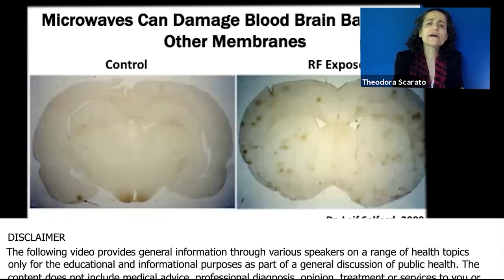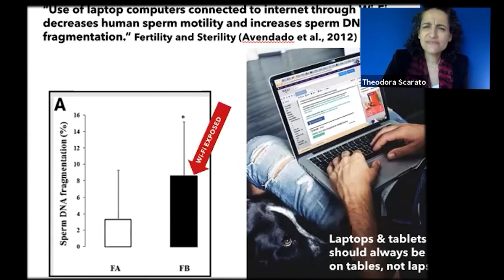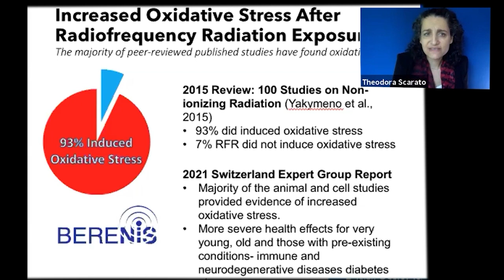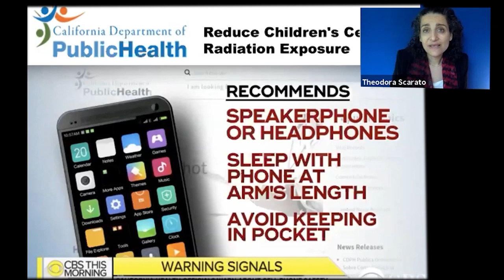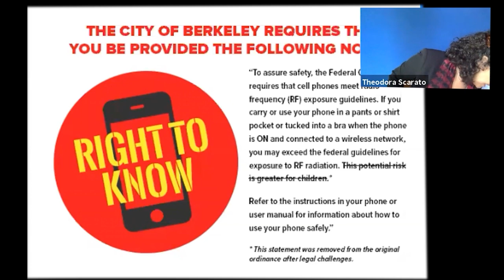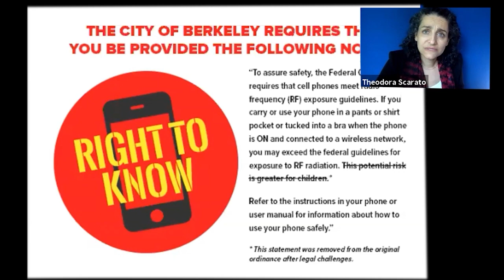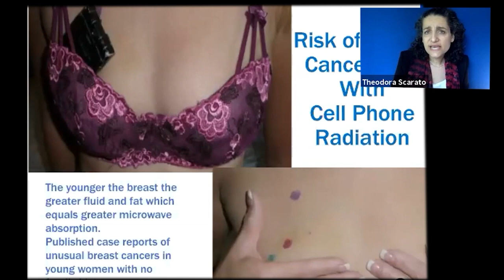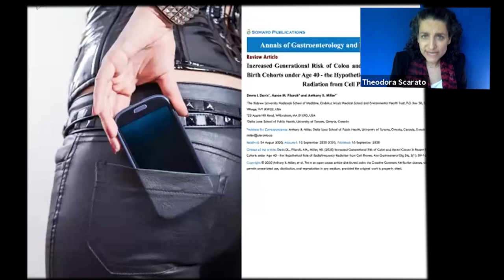Use Of Laptop Computers Connected To Internet Through Wifi Decreases Human Sperm Motility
Use Of Laptop Computers Connected To Internet Through Wifi Decreases Human Sperm Motility -  Theodora Scarato

Theodora Scarato

Theodora Scarato is the Executive Director of (EHT). As a policy analyst Scarato maintains the comprehensive EHT on international policy that documents the 20+ nations that have protective policies in place to reduce public exposure to cell phone and wireless radiation.

lead-in-the-water-in-prince-georges-county-schools/ to address lead contamination in the schools drinking water. She raised the wireless and health issue to the the Maryland State Advisory Council on Children’s Environmental Health Protection which to issue first ever state advisory recommendations to the Department of Education to reduce radiofrequency exposures in the school setting.

Scarato also coordinates scientific programs with scientists and research institutions internationally on the issue of cellphones and health such as the 2017 Conferences and at the